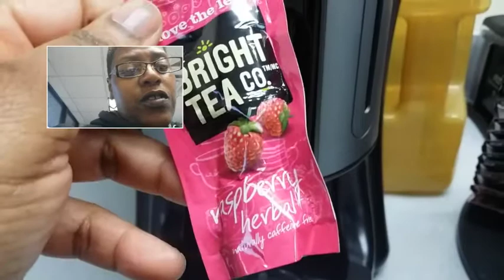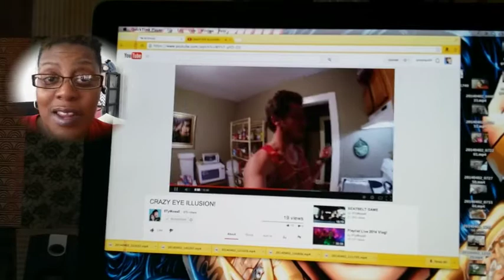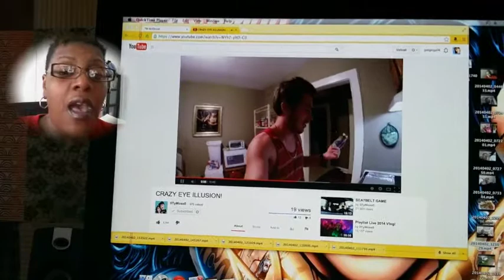Veda Day 2!